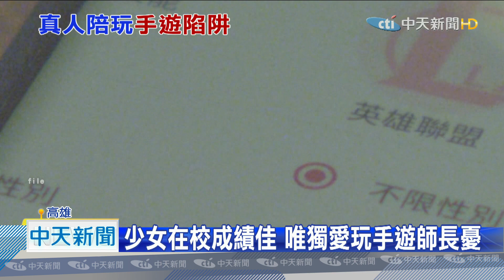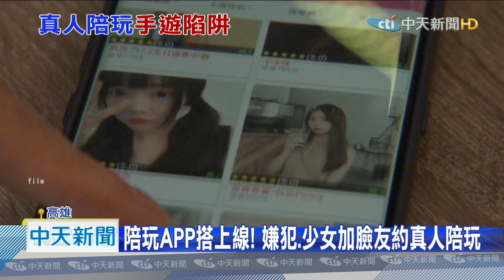20200901中天新聞 少女在校成績佳 唯獨愛玩手遊師長憂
少女失蹤案全案終於偵破，警方查出少女先前透過一款電競陪玩的APP，以線上陪玩的方式，認識嫌犯，之後雙方臉書互加好友進一步聯繫，少女也因此被誘騙北上，少女就讀的學校校長受訪時也表示，孩子課業成績表現很不錯，唯獨就是喜歡在網路上認識網友，沒想到卻因此而出了事！